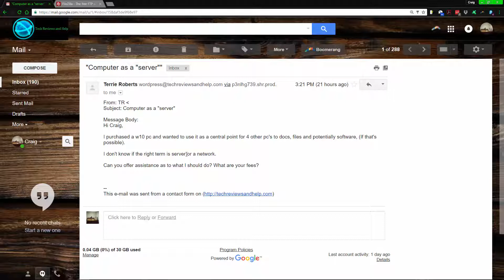Computer vs Server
A long explanation of what a computer and a server is. How is it the same, and how are they different.